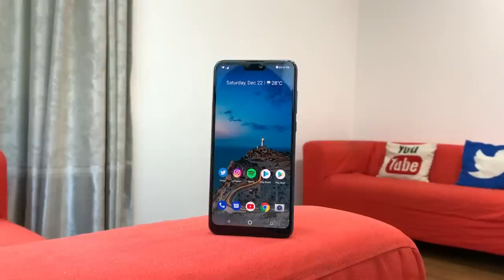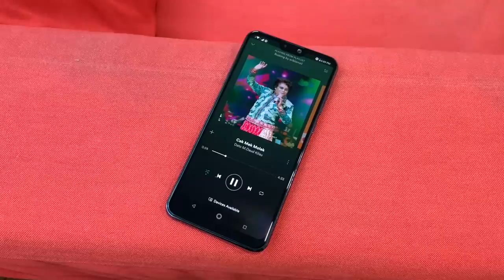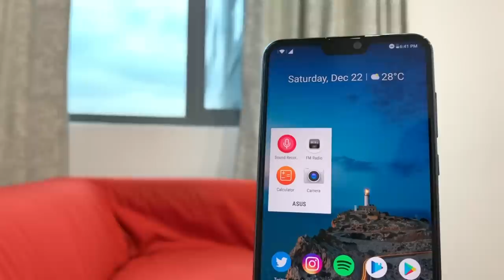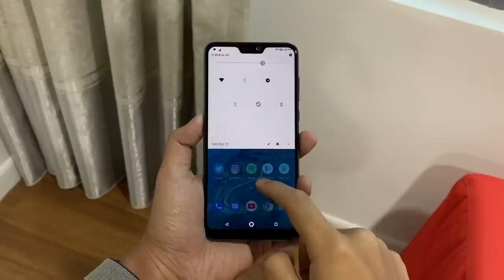Ulasan: ASUS ZenFone Max Pro (M2) - Lebih Pantas, Lebih Menawan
ASUS ZenFone Max Pro (M2) masih memfokuskan kepada ketahanan bateri seperti Max Pro (M1), namun kini ditambahbaik dari segi rekaan dan spesifikasi yang lebih menarik.

Ia didatangkan dengan spesifikasi kelas pertengahan, seperti kehadiran skrin 6.3-inci FHD+, cip Snapdragon 660, pilihan memori 4GB / 6GB RAM, dan storan dalaman 64GB. Ia juga turut membawakan dwi-kamera 12MP f/1.8 + 5MP, kamera hadapan 13MP f/2.0, bersama kapasiti bateri 5000 mAh.

Ia telah ditawarkan di pasaran Malaysia pada harga bermula RM859 dan boleh didapati melalui pengedar-pengedar rasmi ASUS Malaysia.

Segalanya anda perlu tahu tentang ASUS ZenFone Max Pro (M2) di Malaysia - Harga, prestasi, benchmark, gaming, pubg, camera, mobile legends, unboxing, review, spec, commercial, release

Pengulas & Suntingan Video:
• Arib Ismail: